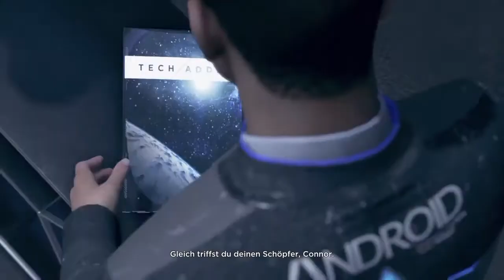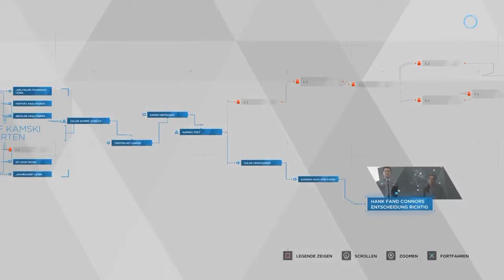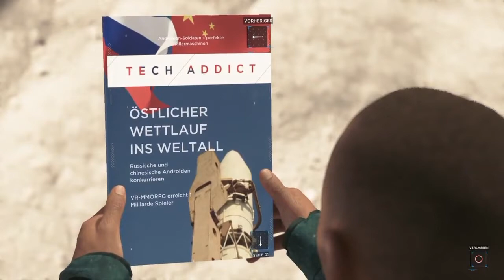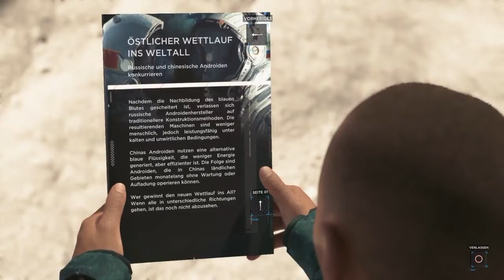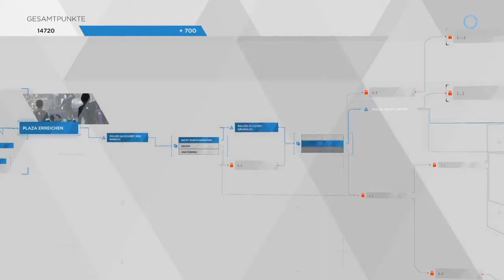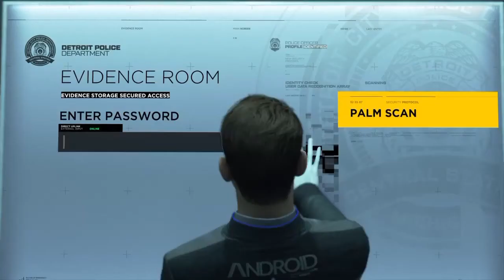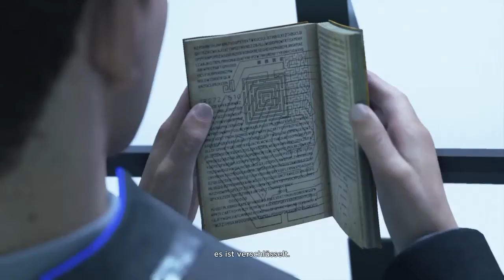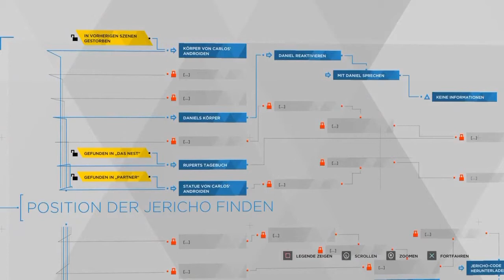Let's Play: "Detroit: Become Human" (XV) (TU Dresden // GSW)